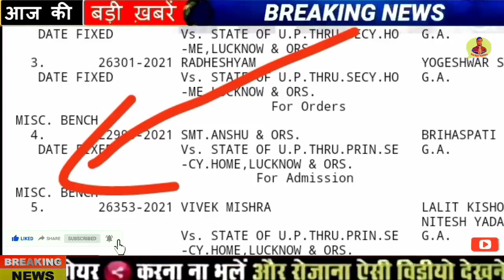12460 latest news today | 12460 Shikshak Bharti latest news | 12460 jila variyata 12460 court update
12460 latest news today | 12460 Shikshak Bharti latest news | 12460 jila variyata | 12460 court news

12460 latest news today | 12460 Shikshak Bharti latest news | 12460 shishak bharti | 51 Janpad

12460 bharti latest news
12460 zero janpad latest news
12460 jila variyata
12460 jila variyata latest news
12460 shikshak bharti
12460 shikshak bharti latest news
12460 shikshak bharti latest news today
12460 shikshak bharti news
12460 shikshak bharti ki latest news
12460 shikshak bharti today news
12460 shikshak bharti update
12460 shikshak bharti latest update
12460 shikshak bharti new update
12460 shikshak bharti current news
12460 latest news today
12460 latest news
12460 latest update
12460 latest
12460 vacancy latest news
12460 vacancy latest news today
12460 ki latest news
12460 bharti latest news
12460 bharti latest news today
12460 teacher bharti latest news today
12460 court update
12460 bharti
12460 news today
12460 news
12460 bharti latest news today
12460 bharti latest news
12460 ki latest news
12460 vacancy latest news today
12460 shikshak bharti news
12460 court news
12460 ki news
12460 latest news today
12460 news today
12460 news
12460 current news today
12460 shikshak bharti current news
12460 shikshak bharti mein kya hua
12460 zero janpad news
12460 shikshak bharti news
12460 shikshak bharti latest news
12460 teacher bharti latest news today
12460 shishak bharti
12460 zero janpad case
12460 zero janpad news
12460 high court news today
12460 zero janpad latest news
12460 teacher bharti today news
12460 vacancy latest news today
12460 shiksak bharti
12460 supreme court update
12460 court update
12460 court update today
12460 court news
12460 shikshak bharti court update
12460 mohit & team
12460 mohit dwivedi
up 12460 teacher latest news
12460 latest news today
lt grade
12460 latest news today
12460 teacher bharti today news
12460 shikshak bharti latest news
12460 vacancy latest news today
12460 bharti
12460 teacher bharti latest news today
12460 latest update
12460 shikshak bharti news
12460 primary teacher vacancy latest news
12460 news
12460 shishak bharti
12460
12460 latest news today
12460 shikshak bharti
12460 shikshak bharti latest news
12460 vacancy latest news
12460 shikshak bharti latest news today
12460 latest news
12460 vacancy latest news today
12460 teacher bharti today news
bihar news
uttar pradesh news
rajasthan news